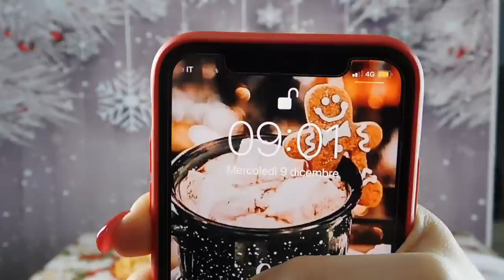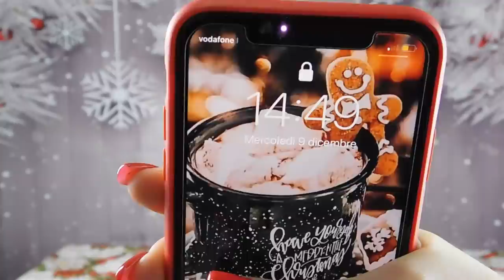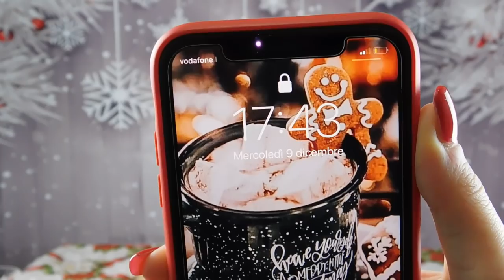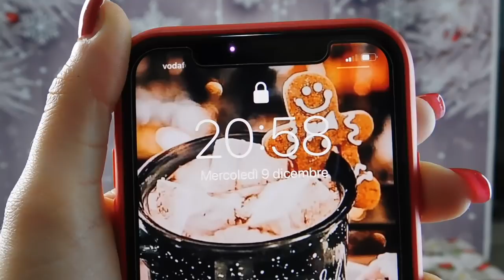CHALLENGE MANGIO PER 24 ORE SOLO PIATTI TIPICI NAPOLETANI 😋| CHRISTMAS EDITION 🎅🏼|5000 CALORIE